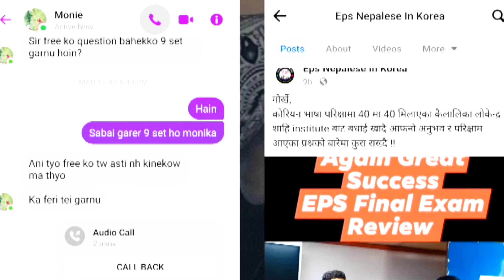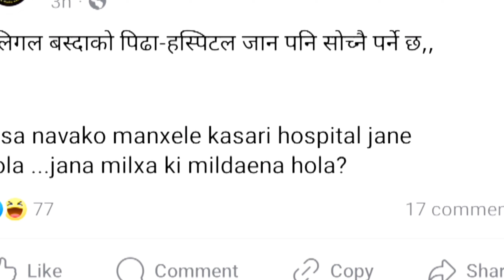Exam को ३६ औ दिन ll Question कस्तो आयो l Exam दिने Student को अनुभव ll EPS exam Update 2024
Dear Viewers